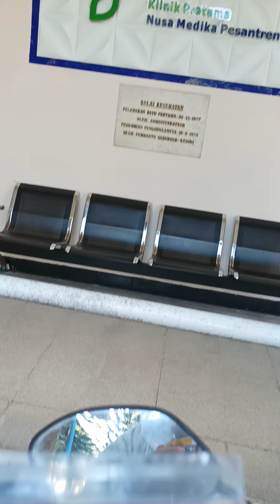A DAY WITH ACANG